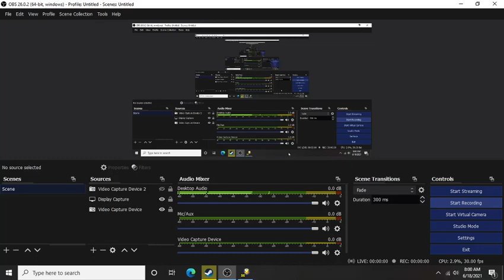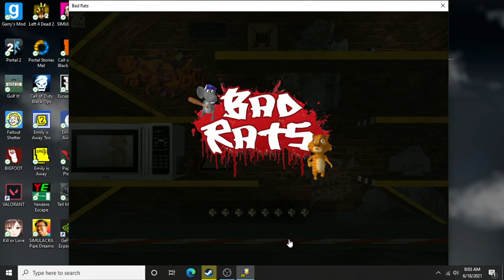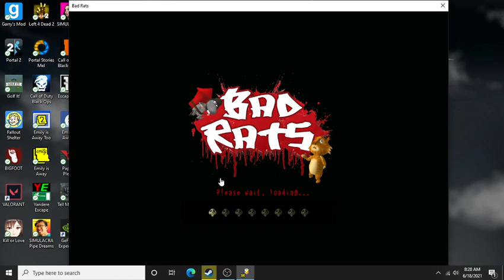group chat story plays bad rats WARNING 18+ (dont have a mic)